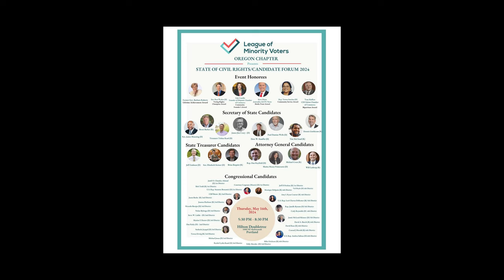Michael Jonas (D) - Candidate for Congress 3rd District